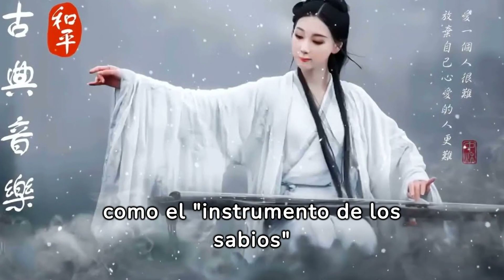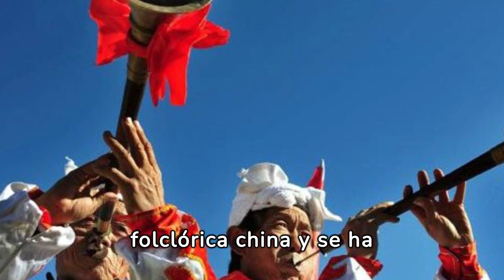Instrumentos tradicionales chinos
Les presento algunos de los mas importantes instrumentos tradicionales de la Musica China. Si conoces alguno mas, escribe en los comentarios.